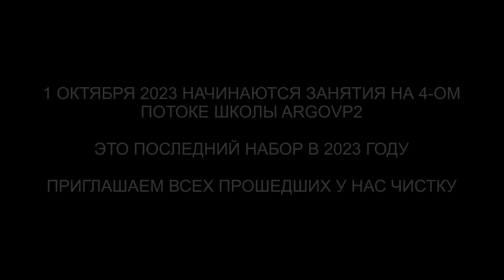Проводник неупокоенных душ | Чистка биополя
✅ По вопросам сеансов - администратор Ольга Проводник неупокоенных душ | Чистка биополя | @ARGOVP2
00:00 Приветствуем Ину
00:30 Подключка на голове
01:15 Интерференты в биополе
02:00 Кто в доме
02:36 Кто сколько находился в биополе
03:48 Проводник Душ
04:40 Лизард усиливал чувства
05:37 Инсектоид
05:50 Синий Джин
06:44 Отпускаем интерферентов
07:27 Ли на связи
08:27 Неупокоенные Души
11:20 Светлый портал в чистилище
13:38 Мы закончили чистку